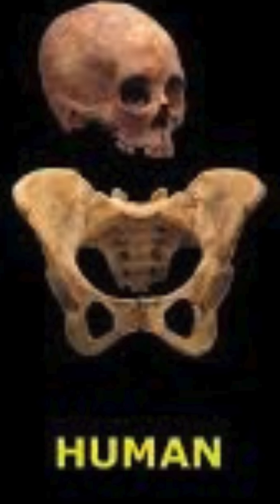The oldest human Discovered in Morroco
Lucy was the oldest human ancestor ever found, discovered here in Ethiopia in 1974. Scientists believe she lived around 3.2 million years ago and had a mix of human and ape-like features. She was considered our oldest ancestor until 1990, when scientists found Ardi—a skeleton even older than Lucy, dating back around 4 million years. But, to be honest, these weren’t fully human. Ardi and Lucy walked on two legs and had some features like us, but they also had small brains and long arms, making them more like apes than humans. This brings us to Jebel Irhoud, discovered in Morocco in 1961, and by 2017, its age was confirmed at 300,000 years—making it the oldest bones found that resemble modern humans."